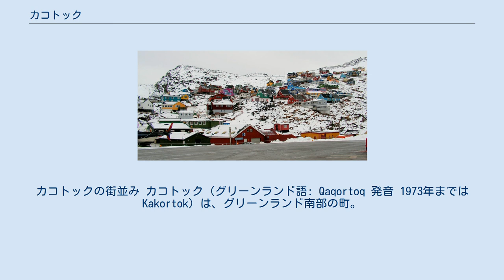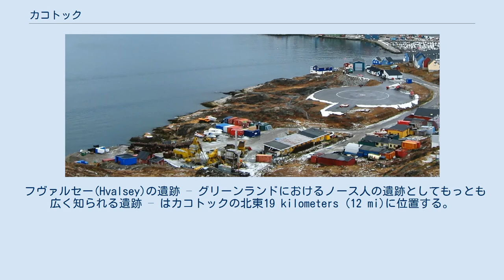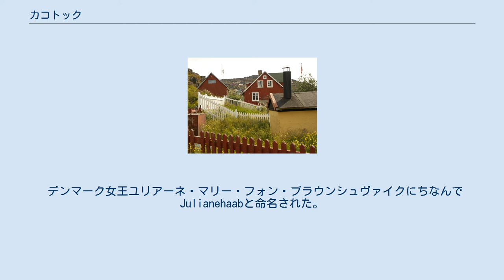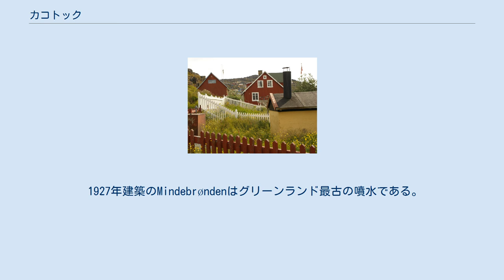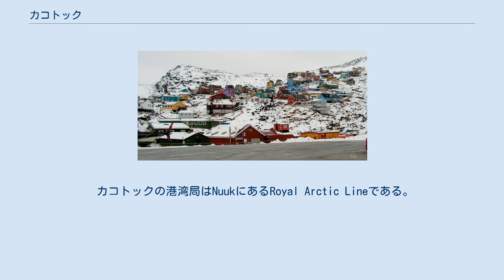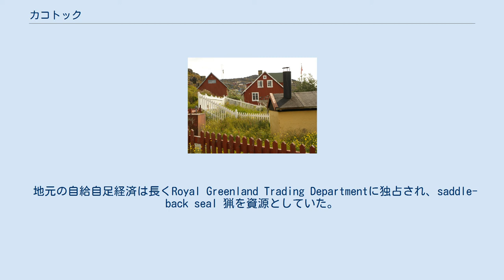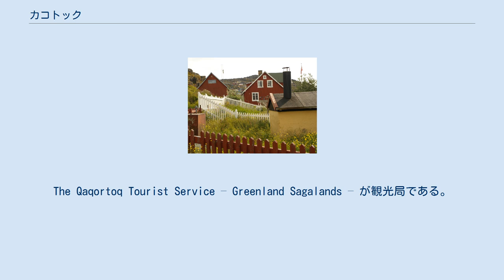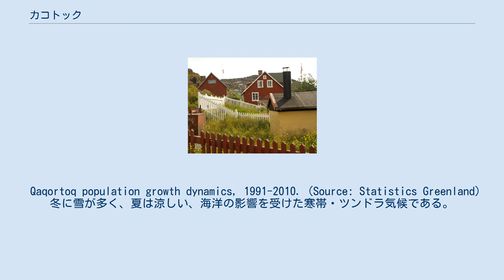カコトック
カコトックの街並み カコトック（グリーンランド語: Qaqortoq 発音 1973年までは Kakortok）は、グリーンランド南部の町。
デンマーク語名はユリアーネホープ（Julianehåb、1948年までは Julianehaab）。
カコルトクとも表記する。
 人口は約3,100名と、グリーンランド南部で最も大きな町のひとつである。
港があり、漁業などが行われている。
カコトックはグリーンランド語で「白いもの」という意味である。
なお、カコトックの地方自治体はこの町と周辺の3つの集落を管轄している。
近郊にあるフヴァルセー(Hvalsey)の遺跡はグリーンランドにおけるノース人の遺跡として知られている。
 カコトック周辺は先史時代から人が居住していた。
約4,300年前にサカク文化は始まり、連続的に人類が住み着いた。
 人が居住していた最初の兆候はBPにより、約4,300年前と推定される。
 サカク時代の居住地はグリーンランドに多数あるが、なかでもカコトック周辺の居住地はあまりに顕著である 欠けた石のドリルなどの道具も見つかっている 。
 ドーセット人は約2,800年前にカコトック周辺に到着した。
 初期のドーセット文化の特長であるいくつかの長方形の泥炭住居構造がカコトック周辺の広い領域で見ることができる。
 南グリーンランドの歴史は10世紀後半のノース人の到着で始まる。
 フヴァルセー(Hvalsey)の遺跡 – グリーンランドにおけるノース人の遺跡としてもっとも広く知られる遺跡 – はカコトックの北東19 kilometers (12 mi)に位置する。
 ノース人とトゥーレ人の間で一般的、制限された貿易がわずかに行われていた。
その地域のトゥーレ人居住地にから見つかった少数の小説や外来品を除いた証拠は、文化交流が最初は散発的だったことを示している。
その後、南グリーンランドのノース人はヨーロッパ向け象牙の主要な供給源として南部イヌイットとの貿易を始めた。
 ノース人の時代は15世紀半ばで終わるまで、ほぼ500年間続いた。
ノース人の最後の記録は1408年のHvalseyjarfjord教会での結婚式である。
 トゥーレ人とよばれるトゥーレ文化のイヌイットは、南部グリーンランドとカコトック地域に約12世紀頃にノース人とほぼ同時期に到着した。
しかし、初期の接触はほとんど証拠が存在しない。
トゥーレ文化は自給自足を特徴とする。
住居や道具が発見されている。
 現在の町はデンマーク＝ノルウェーの商人でGeneral Trading Companyの代表アンダース・オルセンにより1774年に造られた。
 デンマーク女王ユリアーネ・マリー・フォン・ブラウンシュヴァイクにちなんでJulianehaabと命名された。
しかし、"Julianshaab"と誤表記されるときがある。
 Juliana's Hopeとイギリス風の名前であった時もあった。
 タテゴトアザラシ貿易の主要な中心地となり、現在でもアザラシ皮鞣しの本場である。
 2008年12月31日まで、カコトックの自治体の行政の中心地だった。
2009年1月1日、カコトックは最大の町及びクヤレック自治体の行政の中心地となり、カコトックの自治体ナルサーク、Nanortalikは消滅した。
 カコトック博物館の建物は元々町の鍛冶屋の店であり、1804年に黄色の石で建築された。
 歴史的な植民地の港であり、最古の建物は1797年建築の黒タール丸太の建物である。
 デンマーク王室の建築家Kirkerupにより設計され、デンマークであらかじめ組み立てられ、現地に輸送し、再度組み立てられた。
 1993年から1994年まで当地の芸術家Aka HoeghはStone & Man計画を主宰し、町を露天のアートギャラリーに設計した。
フィンランド、スウェーデン、ノルウェー、アイスランド、グリーンランド、オーランド諸島の18人の芸術家達が町の岩壁と岩に24の彫刻を刻んだ。
現在町には40以上の彫刻がある。
 1927年建築のMindebrøndenはグリーンランド最古の噴水である。
シシミウトに噴水ができるまで、グリーンランド唯一の噴水だった。
観光地では、鯨が噴気孔から、潮を吹く姿を噴水としている。
 2008年のカコトックヘリポート カコトック・ヘリポート通年でNarsarsuaq Airportへ運航し、 間接的に、グリーンランド、ヨーロッパを結んでいる。
現在、固定...